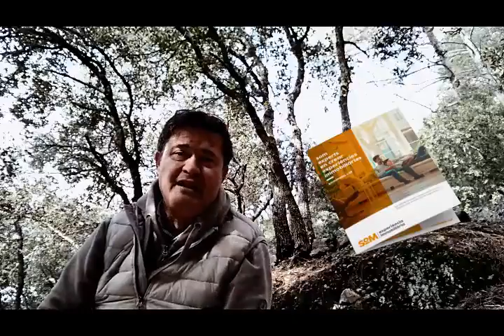🔺Cómo vender a un director. B2B marketing🔺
Os cuento en resumen , qué estrategia y pasos hay que dar para vender a un directivo. Cómo vender a un director o a alguien ocupado.Cómo funciona la venta empresa a empresa.
El marketing business to business tiene peculiaridades, donde un robot , de momento , no puede cubrirlas.
Estas son, en resumen y grosso modo algunas técnicas básicas y necesarias para acercar un producto o servicio a otra empresa.